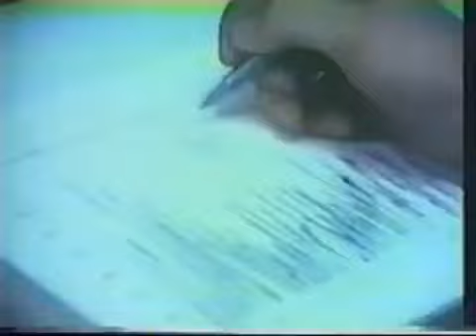Jim Dilettoso - Billy Meiers UFO sounds FOX 10 News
Jim Dilettoso - Billy Meier's UFO sounds FOX 10 News